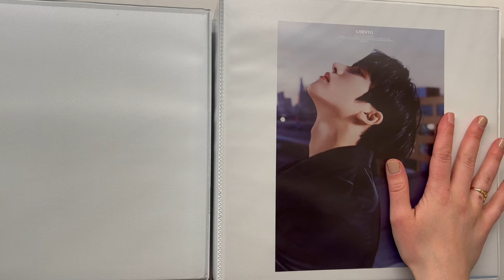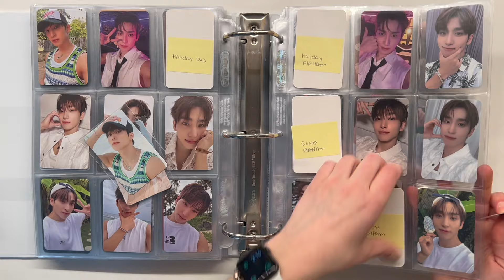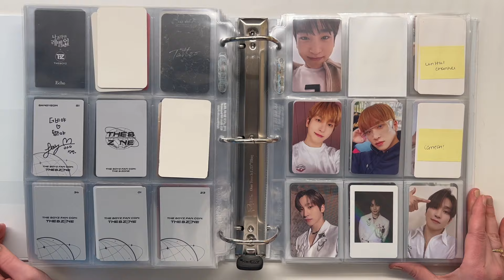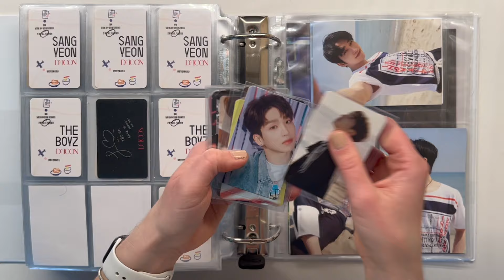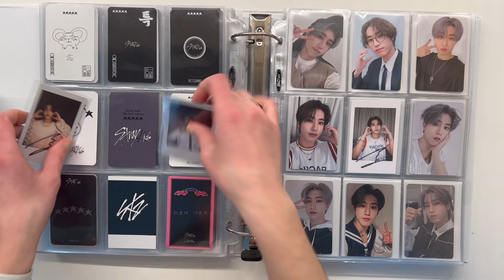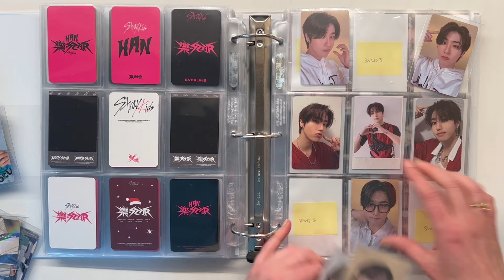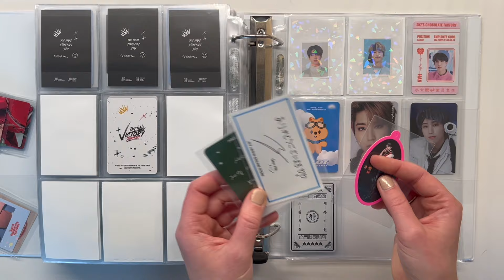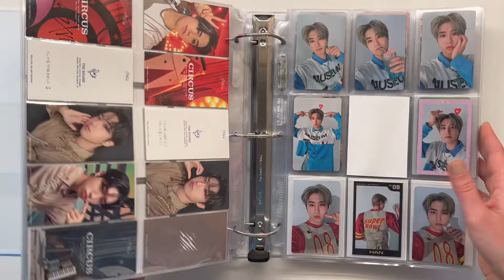Storing Photocards #-16- ult edition! Storing my Sangyeon and Han pcs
trade/sale insta- hanandonly.collects

Timestamps-
00:00- music intro
00:33- intro
01:04- sangyeon
15:27- han